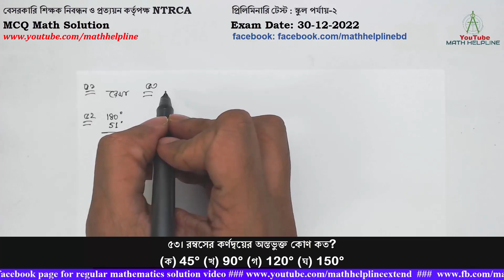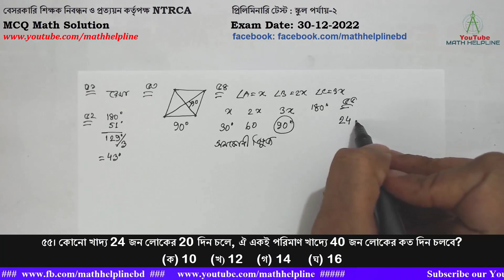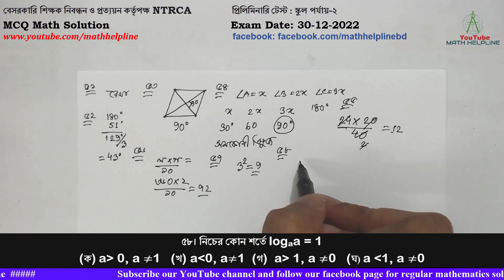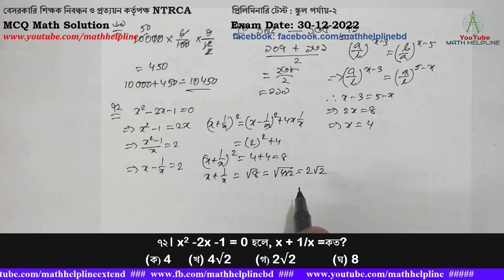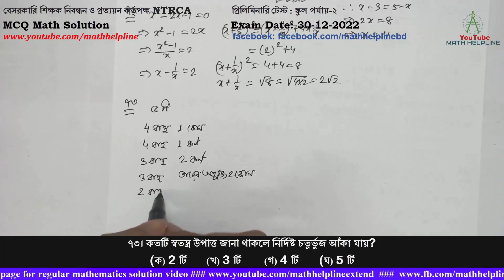বেসরকারি শিক্ষক নিবন্ধন কর্তৃপক্ষ NTRCA স্কুল পর্যায়-২ MCQ Math Exam Date: 30-12-2022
বেসরকারি শিক্ষক নিবন্ধন ও প্রত্যয়ন কর্তৃপক্ষ NTRCA
প্রিলিমিনারি টেস্ট : স্কুল পর্যায়-২
৫১। দুটি তল পরস্পরকে ছেদ করলে কী উৎপন্ন হয়?
(ক) বিন্দু (খ) রেখা (গ) স্থান (ঘ) রশ্মি
৫২। 51° কোণের সম্পূরক কোণের এক-তৃতীয়াংশ কত?
(ক) 43° (খ) 86° (গ) 129° (ঘ) 153°
৫৩। রম্বসের কর্ণদ্বয়ের অন্তভুক্ত কোণ কত?
৫৪। △ABC এর A = x, B = 2x এবং C = 3x হলে, ত্রিভুজটি কী ত্রিভুজ?
(ক) সূক্ষ্মকোণী ত্রিভুজ (খ) স্থূলকোণী ত্রিভুজ (গ) সমকোণী ত্রিভুজ (ঘ) সমদ্বিবাহু ত্রিভুজ
৫৫। কোনো খাদ্য 24 জন লোকের 20 দিন চলে, ঐ একই পরিমাণ খাদ্যে 40 জন লোকের কত দিন চলবে?
৫৬। দুইটি সংখ্যার গ.সা.গু ও ল.সা.গু যথাক্রমে ২ ও ৩৬০। একটি সংখ্যা ১০ হলে, অপর সংখ্যাটি কত?
৫৭। বৃত্তের ব্যাস তিনগুণ বৃদ্ধি করলে ক্ষেত্রফল কতগুণ বৃদ্ধি পাবে?
৫৮। নিচের কোন শর্তে logaa = 1
(ক) a 0, a ≠1   (খ) a0, a≠1  (গ)  a 1, a ≠0   (ঘ) a 1, a ≠0
৫৯। x2 + 5x+6 এবং x2 + 3x+2 এর গ.সা.ও 12 হলে, x এর মান
৬০। ½ (x2 -3x +4) এর উৎপাদক কোনটি?
(ক) 1/2(x-4)(x + 2)       (খ) 1/2 (x + 4)(x-2)      (গ) 1/2(x+4)(x+2)         (ঘ) 1/2 (x-4)(x-2)
৬১। (x2+1)2 = 5x2 হলে x-1/x-এর মান কোনটি?
(ক) √5      (খ) 1         (গ) 2√2      (ঘ) 8
৬২।  a/b + b/a =1 হলে a3 +b3 এর মান কত?

৬৩। (√5 ) x+1 = (∛5)2x-1 হলে x= কত?
(ক) 2/5     (খ) 1/3         (গ) 3      (ঘ) 5
৬৪। logx 1/16= -2 হলে, x এর মান কত?
৬৫। একজন ঘড়ি বিক্রেতা 1200 টাকা দিয়ে একটি ঘড়ি ক্রয় করেছেন। ঘড়িটি কত টাকায় বিক্রয় করলে তার
17(1/2) % লাভ হবে?
(ক) 1365 টাকা    (খ) 1375 টাকা          (গ) 1395 টাকা    (ঘ) 1410 টাকা
৬৬। হীরার আয়ের ৩৫% হ্যাপীর আয়ের ২৫% এর সমান। তাদের আয়ের অনুপাত কত?
৬৭। ১.৫ এবং ১৩.৫ এর মধ্য সমানুপাতটি কত?
(ক) ২.৫    (খ) ৩.২          (গ) ৩.৬    (ঘ) ৪.৫
৬৮। e2lnx = y হলে, y এর মান = কত?
(ক) Inx      (খ) In2x    (গ) x2   (ঘ)  2x
৬৯। 6% হারে নয় মাসে 10,000 টাকার উপর মুনাফা-মূলধন কত হবে?
(ক) 10,500 টাকা       (খ) 10,450 টাকা    (গ) 10,650 টাকা      (ঘ) 10,600 টাকা
৭০। ১০৫ থেকে ১৩৫ পর্যন্ত সংখ্যার মধ্যবর্তী ক্ষুদ্রতম ও বৃহত্তম মৌলিক সংখ্যাদ্বয়ের গড় কত?
৭১। যদি (a/b) x-3 = (b/a) x-5 হয়, তবে x এর মান কত?
৭২। x2 -2x -1 = 0 হলে, x + 1/x =কত?
(ক) 4     (খ) 4√2       (গ) 2√2           (ঘ) 8
৭৩। কতটি স্বতন্ত্র উপাত্ত জানা থাকলে নির্দিষ্ট চতুর্ভুজ আঁকা যায়?
(ক) 2 টি      (খ) 3 টি       (গ) 4 টি      (ঘ) 5 টি
৭৪। x2 - 4x + k = 0 সমীকরণের মূলদ্বয় একটি অপরটির বিপরীত হলে k এর মান কত?

৭৫। 15 টাকা 25 টাকার শতকরা কত?